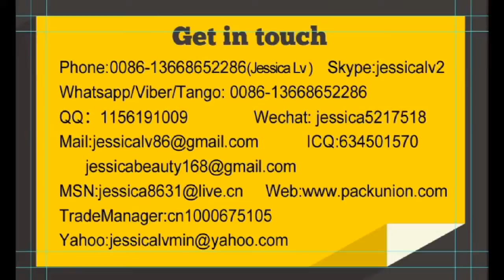jessica EPE foam sheet plastic machinery